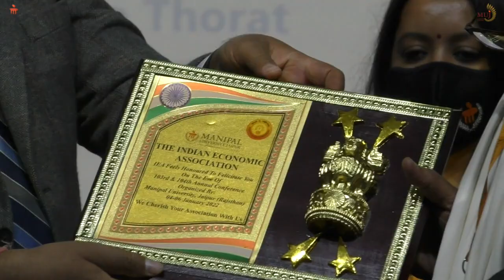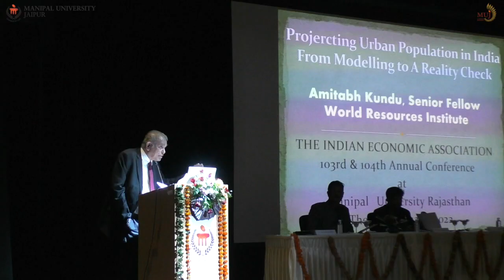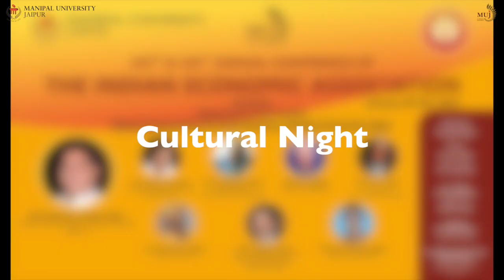103RD & 104TH ANNUAL CONFERENCE I THE INDIAN ECONOMIC ASSOCIATION I MANIPAL UNIVERSITY JAIPUR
Department of Economics, School of Humanities and Social Sciences under the aegis of Manipal University Jaipur is proud to host the 103rd & 104th Annual Conference of The Indian Economic Association.

Hon'ble Minister of State for Higher Education, Rajasthan, Shri Rajender Singh Yadav was the Chief Guest of the Annual Conference.

The conference was held from 4th January to 6th January 2022.
Manipal University in Jaipur is among the list of top & best University for all Engineering, Bachelor, Masters & Arts courses in India. Find 2022 admissions, program details, eligibility, fees & scholarship at Manipal University Jaipur. MUJ is accredited with NAAC A+ and NBA and features among the top ranking Universities in NIRF.